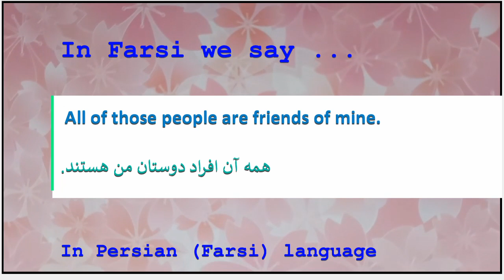The meaning of All of those people are friends of mine in Persian or Farsi همه آن افراد دوستان من